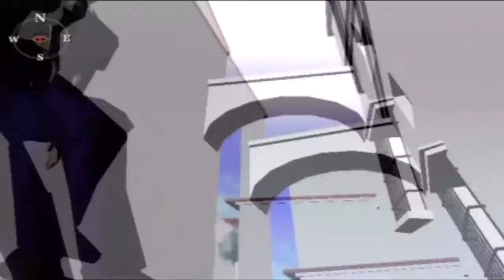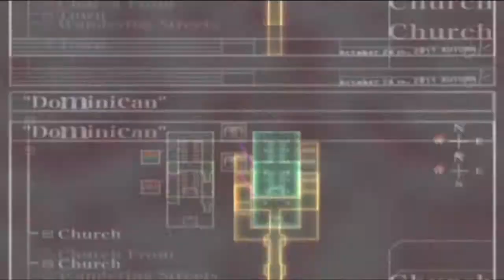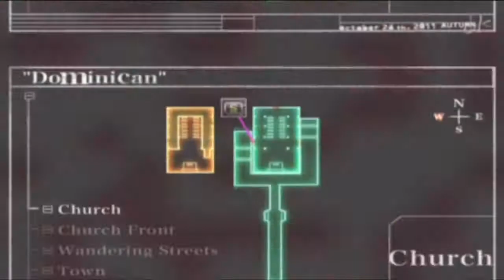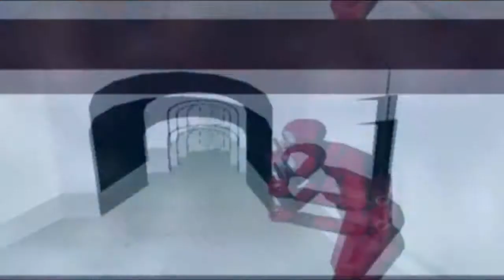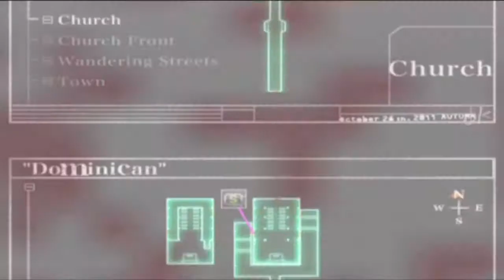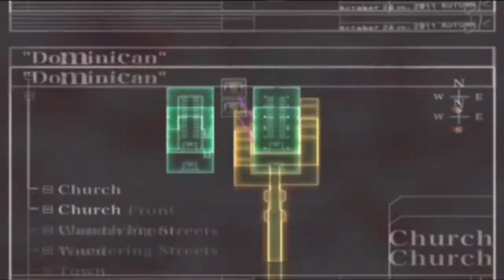Let's Play Killer 7 - 19 - Church Chat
I think the mental damage I've been accumulating is starting to become somewhat obvious as demonstrated by a majority of this video. Good times though!